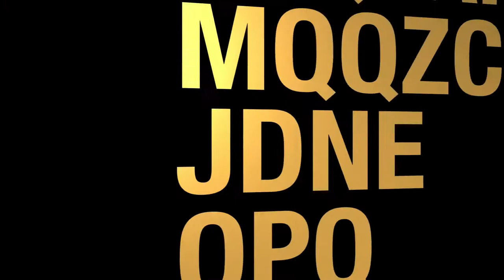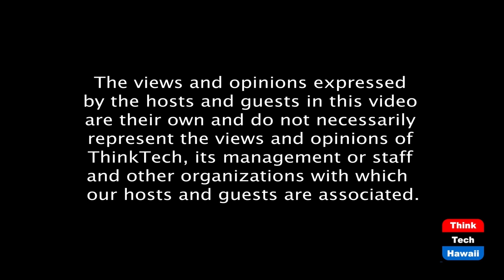Political issues and challenges facing the City (Community Matters)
A visit with Gordon Pang of the Star Advertiser.  The host for this episode is Jay Fidell.  The guest for this episode is Gordon Pang.

Gordon Pang, reporter on the Honolulu Star Advertiser, will help us understand the politics, issues and challenges facing city government and the new Blangiardi administration.